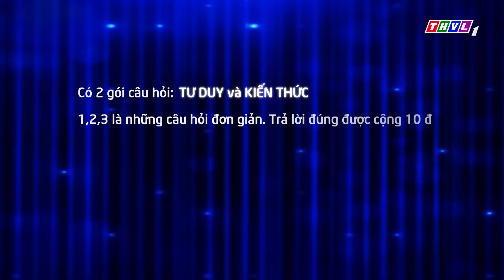Văn Anh ra sức lập luận để bênh vực Tú Vi trước sự nghi ngờ của Thanh Duy và Kha Ly